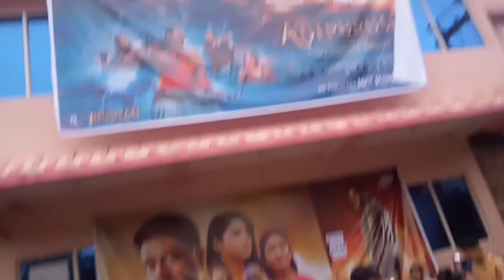বিশিষ্ট নাগৰিক সন্মিলনত অংশগ্ৰহণ - Raghupati assamese film super hit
Bisista Nagaric sanmilan, Raghupati film super hit